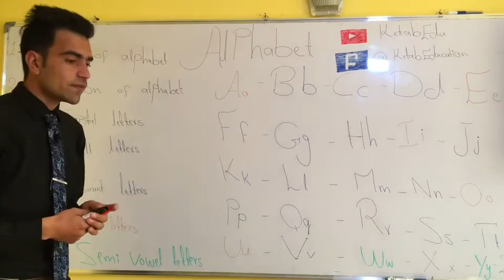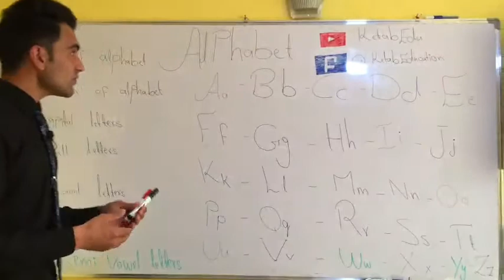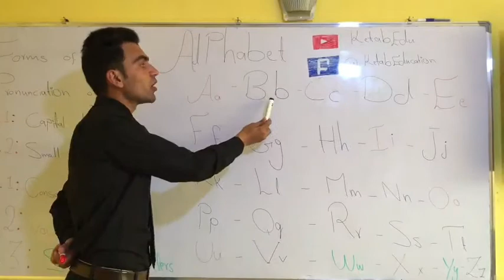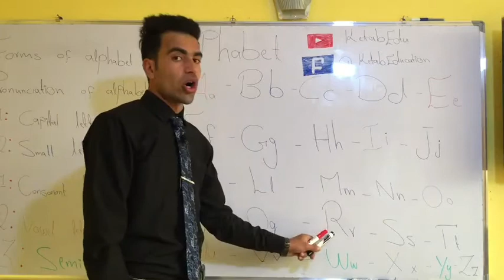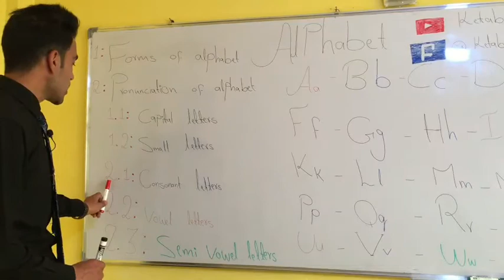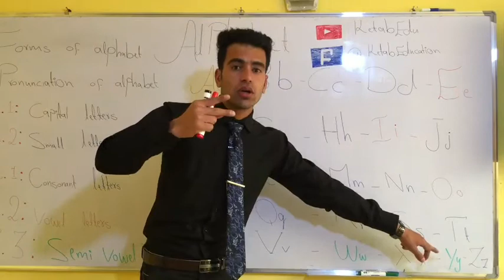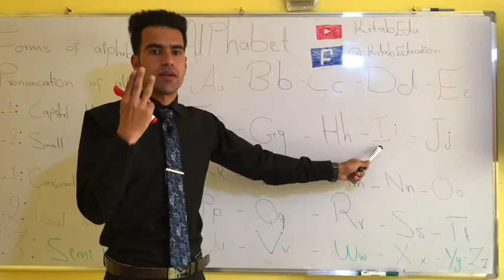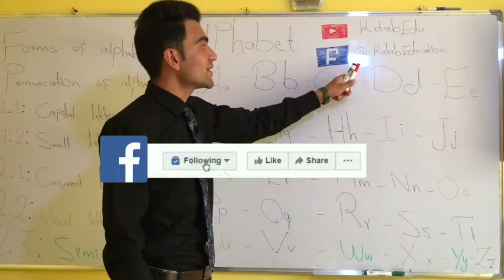Alphabets - English Lesson 2 | درس دوم حروف الفبا انگلیسی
Tutor : Tamim Ahmadi
Edited and Manged by : Yaser Mohammadi
Copyright Claim : Our Videos are Allowed to be Shared in other social platforms incase if they put our channel link and give credits to us but if these conditions aren't seen on the video then we would have to take action against uploader.
Regards
KetabEducational Team ,